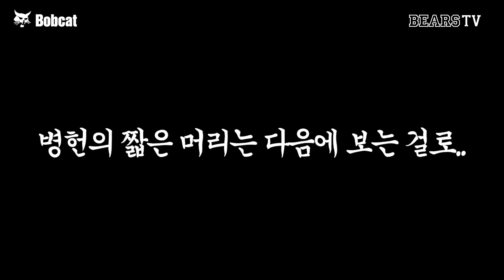4회 말 타오른 방망이🔥 전날 경기 설욕하며 연패탈출 💨 [2024 잠실직캠] (05.29)